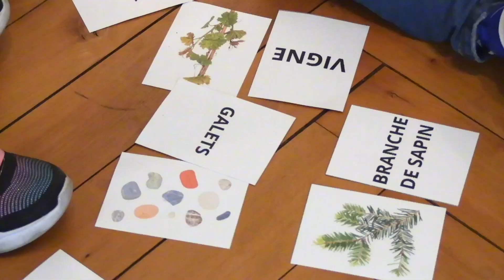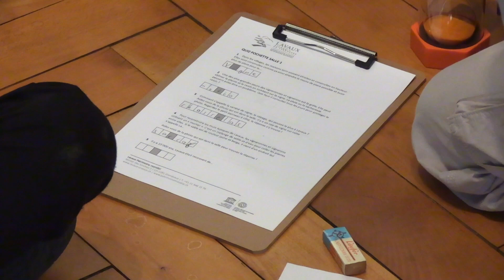Au voleur !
« Au voleur ! » est une activité à destination des groupes scolaires de 4P à 8P qui se déroule à Maison Lavaux, centre d’interprétation. Les élèves se transforment en détectives pour enquêter sur le vol d’un tracasset, engin viticole essentiel à Lavaux. Accompagnés d’un guide-animateur, ils découvrent Lavaux de manière ludique et interactive tout en résolvant des énigmes.

Les plus de cette activité :
- Clé en main avec un guide-animateur
- Une activité ludique et interactive pour de petits détectives en herbe
- Découverte du vignoble de Lavaux et du travail du vigneron
- Découverte des fêtes et traditions locales
- Découverte de Lavaux comme source d’inspiration artistique

Activité gratuite.

© LPm – Karin Jorio